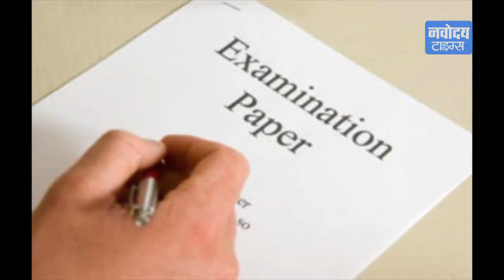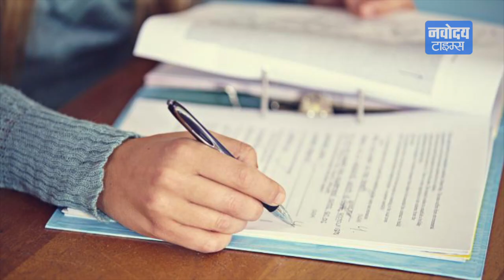कैसे हुआ 10th और 12th का Paper Leak ?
हाल ही में हुए 10वीं और 12वीं क्लास के पेपर लीक के बाद सबके मन में ये ही सवाल उठ रहा है कि आखिर CBSE का पर्चा कैसे लीक हो गया